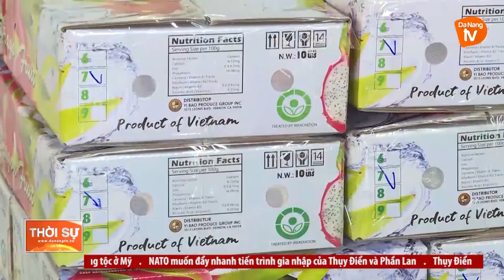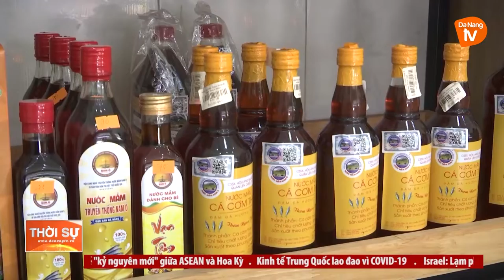THƯƠNG MẠI ĐIỆN TỬ KÊNH XUẤT KHẨU HIỆU QUẢ CHO NÔNG SẢN